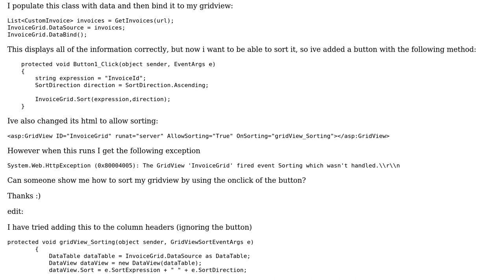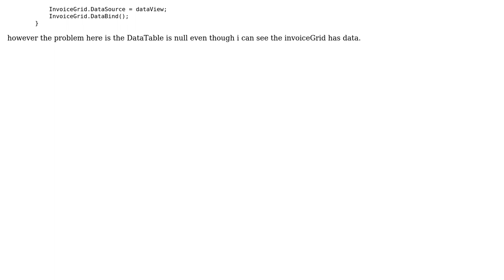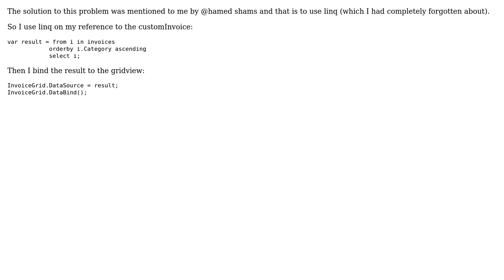How to sort a gridview? (2 Solutions!!)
How to sort a gridview?

With thanks & praise to God, and with thanks to the many people who have made this project possible! You are responsible for your own actions.